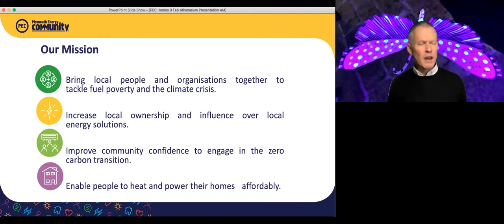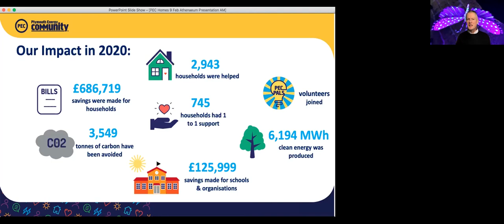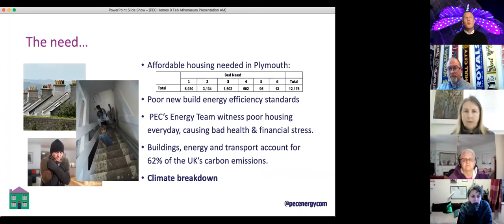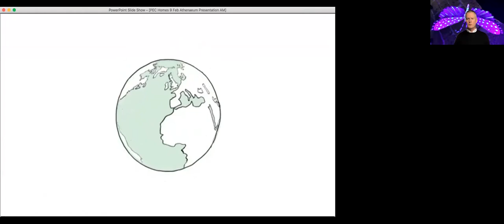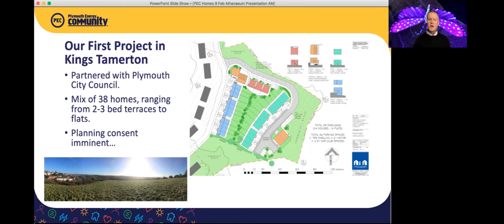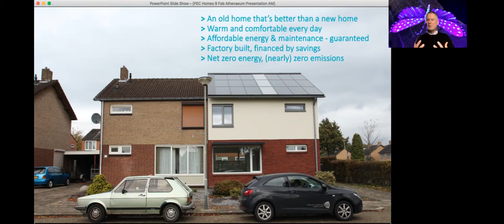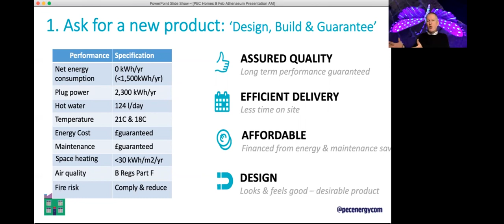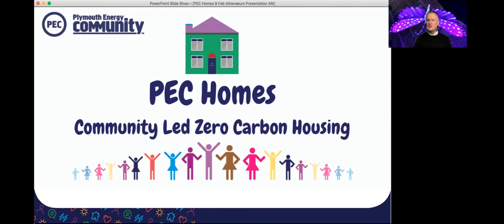Zero Carbon Community Led Housing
Alistair Macpherson, chief executive of Plymouth Energy Community (PEC),  discusses 'Zero Carbon Community Led Housing'.

The talk covers PEC Homes' ambitions, updates on their Plymouth-based community led housing project and PEC Homes' works and ambitions.

PEC Homes aim to create genuinely affordable, healthy homes in the heart of Plymouth, where the community can be part of the solution to tackle fuel poverty and climate change.

They want to use excellent design and clean energy to build affordable homes fit for the future. PEC Homes want to give local people the chance to choose a comfortable home with low bills and a fair rent; one that supports a sustainable lifestyle, promotes quality health and well-being and importantly, provides a stable, long-term home to be proud of.

PEC Homes aim to offer an ethical and innovative management model that allows our community to buy community shares and cooperatively run this business, just like they do with their solar installations. This way, local people can plan, design and determine the outcome, potentially earn a fair return and ensure any profits are re-invested to benefit the whole community.

They want local people to help with the details: design, waste, energy, transport, food, and ownership and bring it together to shape how we make it happen.